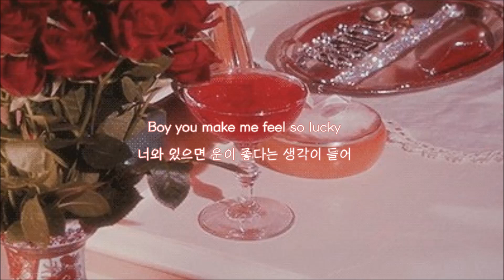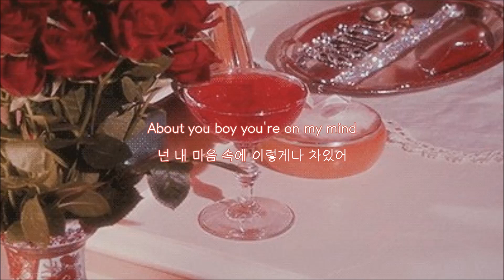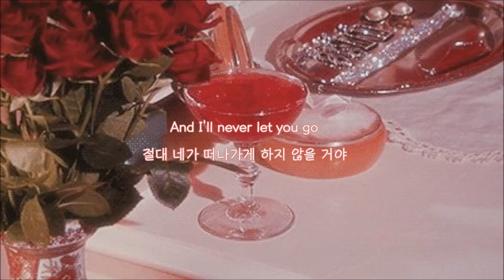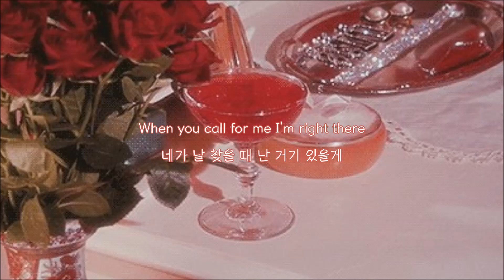[ Ariana Grande ] Right There Feat Big Sean 팝송 가사 자막 해석 : 블러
직역이 아닌 의역으로 해석하는 편이기 때문에 가수나 작사가가 직접적으로 설명하지 않는 이상 오역이 발생할 수 있으니, 양해 부탁드립니다🙏🏻
오타나 문법적으로 맞지 않는 점 지적해주시면 감사하겠습니다😊
원하시는 곡 댓글로 남겨주시면 열심히 번역하겠습니다💖

If you wanna party, if you, if you wanna party
파티를 원한다면
Then put your hands up (put your hands up)
그럼 손을 들어봐 (머리 위로)
파티를 원한다면
You got it, you got it babe
바로 그거야

[Big Sean:]
Okay, this, this, this one for my number one girl
이건 내 최고의 여자를 위한 거야
Who got the top spot title
그녀는 1위 타이틀을 가졌지
Spent an hour in the bathroom, walked out looking like a model
화장실에서 한 시간을 보내고는 모델처럼 걸어 나왔지
God! Doing what you do, Got me right there with Apollo on the moon
그녀는 뭘 하던지 나를 우주선에 태워 달로 보내
Who needs genies in a bottle girl, If they already got you
그녀가 있다면 누가 지니를 필요로 하겠어

[Ariana:]
Boy you make me feel so lucky
너와 있으면 운이 좋다는 생각이 들어
Finally the stars align
마침내 저 별들도 나란히 놓였어
Never has it been so easy
이렇게 쉬웠던 적이 없어
To be in love and to give you this heart of mine
사랑에 빠지고 내 마음을 주는 게
You know what I need
넌 내가 원하는 게 뭔지 알고
I know what you like
난 네가 좋아하는 게 뭔지 알지
Put it all together, baby
모든 걸 함께 하다 보면
We could be alright
우린 괜찮을 거야
How can this be wrong when it feels so right?
이렇게 잘 맞는다는 생각이 드는데 어떻게 틀릴 수 있겠어
널 정말 사랑해
And I'll never let you go
절대 네가 떠나가게 하지 않을 거야
You should know I'm never gonna change
넌 알아야 해 난 절대 변하지 않을 거야
I'm always gonna stay
항상 이렇게 머무를 거야
When you call for me I'm right there
네가 날 찾을 때 난 거기 있을게
Right there
바로 그곳에
'Cause you listen and you care
왜냐면 넌 내 얘기를 잘 들어주고 날 걱정해주잖아
You're so different
넌 정말 달라
No one compares
그 누구와도 비교할 수 없어
And if you never change
만약 네가 변해도
I'm gonna stay right there
난 그대로 있을 거야
I'll always be right there
언제나 그곳에 있을게
바로 그거야
I get butterflies, just thinking
네 생각만 해도 떨리기 시작해
About you boy you're on my mind
넌 내 마음 속에 이렇게나 차있어
Sometimes I catch myself daydreaming
가끔 몽상에 잠긴 나를 발견하곤 해
Lost in your eyes and I lose all track of time
너의 눈에서 길을 잃고는 시간 가는 줄도 모르지
넌 내가 원하는게 뭔지 알고
난 네가 좋아하는게 뭔지 알지
Put it all together
우린 괜찮을 거야
이렇게나 잘 맞는다는 느낌이 드는데 어떻게 틀릴 수 있겠어
I really need you
난 네가 정말 필요해
I really love you
정말 사랑해
절대 네가 떠나가게 하지 않을거야
You should know
넌 알아야 해
I'm never gonna change
난 절대 변하지 않을거야
항상 이렇게 머무를거야
When you call for me
네가 날 찾을 때
I'm right there
난 거기 있을게
Right there
바로 그 곳에
You're so different
넌 정말 달라
No one compares
그 누구와도 비교 할 수 없어
만약 네가 변해도
난 그대로 있을거야
언제나 그 곳에 있을게

[Big Sean:]
Now if it all fell through
만약에 지금 모든 것이 끝나면
Would you catch me before the pavement
내가 다른 길로 가기 전에 잡아줄래?
If my Benz turned back to public transportation
내가 벤츠대신 대중교통을 이용해도
Would you still be at home for me with the candles waiting
날 위해 촛불을 켜고 집에서 기다려 줄 수 있겠니?
And get my mind back adjacent to the place of a young visionary
그리고 내 마음이 다시 돌아오게 해줄 수 있을까?
A player too
내가 좀 선수같긴 해
You know I have some girls missionary
알잖아, 날 따라다니는 여자애들이 있다는거
My black book of numbers thicker than the dictionary
내 전화번호부는 사전보다 두껍지
I love and I like you
널 사랑하고 좋아해
Five course meals even though you don't mind a drive-through
네가 패스트푸드도 상관없다 해도 난 네게 다섯가지 코스요리를 선물할거야
That's why I got you
그게 내가 널 가진 이유야

[Ariana:]
You should know
넌 알아야 해
난 절대 바뀌지 않을거야
항상 이렇게 있을거야
네가 날 찾을 때
I'm right there
난 거기 있을거야
Right there
바로 그 곳에
왜냐면 넌 내 얘기를 들어주고 보살펴주잖아
You're so different
넌 정말 달라
No one compares
누구와도 비교 할 수 없어

바로 그거야